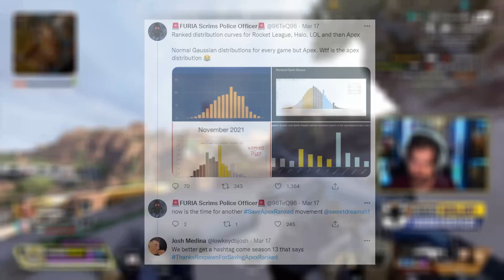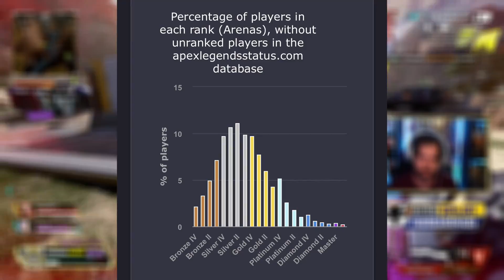Apex Legends New Reworks After Update Controversy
Apex Legends New Ranked Changes and Update as today the second split updates for season 12 and the map will be moving to Kings Canyon as a record number of players have reached the Predator Cap and Masters Rank prompting Respawn to rework the system to increase your rank to top tier. This comes on the heels of finding out that Apex Legends Mobile does in fact have a De-rank System which may soon find its way over to the main game.
Credit To Dataminers:
Shrugtal: